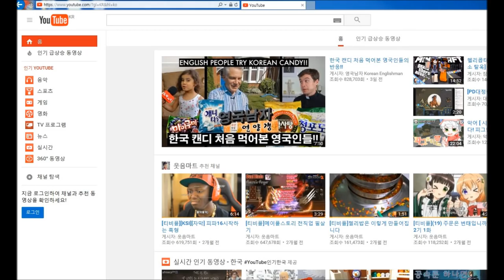재넌 ● 야스오가 필패인 이유 [ 야 필 패 Yasuo ]극공감200%